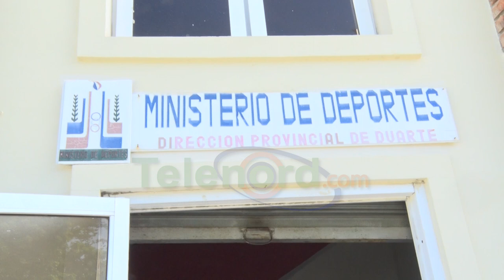MIDEREC Prov. Duarte se desliga de caso ex atletas que pretendían viajar con documentos falsos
San Francisco de Macorís.- El director en la provincia Duarte del Ministerio de Deportes y Recreación (MIDEREC), expresó su desconocimiento sobre el reciente incidente en el que varios jóvenes atletas francomacorisanos intentaron salir del país.

Juan Liberato afirmó que los implicados jamás se acercaron a sus oficinas, y que cualquier documentación es tramitada en la ciudad de Santo Domingo, por lo que se desligó de la situación de los atletas detenidos en la Embajada de los Estados Unidos, por presunta falsificación de documentos.

Al mismo tiempo, llamó a que cualquier persona que haya violado la ley, en este caso, utilizando documentación falsa, asuma las consecuencias de sus acciones.

El director provincial de Deportes destacó que, en su conocimiento, es la primera vez que ocurre un incidente de este tipo en la provincia.